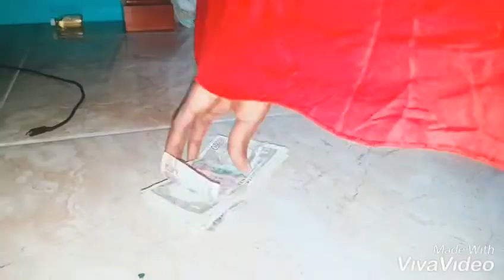Best friend girl 🍑✴🤣😂@shallpongjr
Comments
Share tag a friend
What would u do